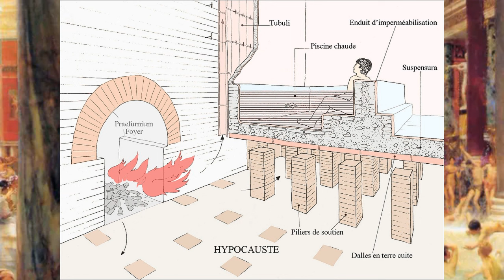Le Cours de l'Histoire : les bains romains